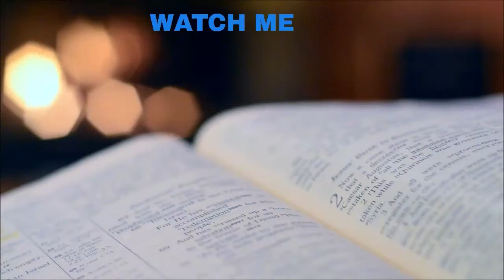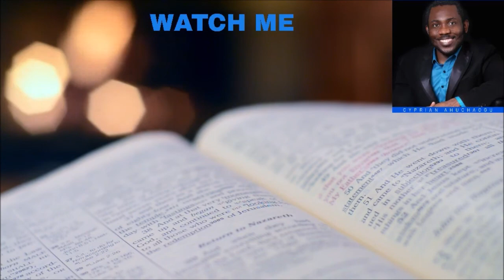WHERE IS YOUR FAITH YOUTUBE (THAI)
ความเชื่อของคุณอยู่ที่ไหน?
"และพระองค์ตรัสกับพวกเขาว่า" ความเชื่อของคุณอยู่ที่ไหนและพวกเขาก็กลัวด้วยความสงสัยจึงพูดกันว่า `` นี่เป็นลักษณะของมนุษย์อย่างไร! เพราะเขาสั่งแม้แต่ลมและน้ำและพวกเขาก็เชื่อฟังเขา "(ลูกา 8:25)
ไม่มีอะไรที่เหมือนกับสถานการณ์ที่สิ้นหวังสำหรับสถานการณ์ที่เป็นผู้ใหญ่ในพระคริสต์ เขารู้ด้วยศรัทธาในพระเจ้าว่าทุกอย่างเป็นไปได้และพระองค์ทรงมีอำนาจเบ็ดเสร็จในนามของพระเยซูเหนือพื้นฐานของโลก ในกาลาเทีย 4: 3 เปาโลกล่าวคำปราศรัยที่ยิ่งใหญ่นี้พระองค์ตรัสว่า "ดังนั้นเมื่อเรายังเป็นเด็กเราก็ถูกกักขังอยู่ในความเป็นทาสภายใต้พื้นฐานของโลก:" ฮาเลลูยา
เข้าใจสิ่งนี้เราไม่ควรตกเป็นทาสขององค์ประกอบของโลก ความเจ็บป่วยภาวะซึมเศร้าภาวะเงินเฟ้อและส่วนอื่น ๆ ที่โลกผลักดันให้คุณขโมยความสุขของคุณเป็นองค์ประกอบของโลก
ไม่ว่าข่าวหรืออะไรก็ตามที่คุณกำลังเผชิญในวันนี้ข้อความและคำถามสำหรับคุณคือความเชื่อของคุณอยู่ที่ไหน?
มองไปที่พระเยซู วันหนึ่งในลูกา 8: 23-25 ​​พระคัมภีร์กล่าวว่า "ขณะที่พวกเขาแล่นไปพระองค์ก็หลับไปพายุลูกหนึ่งลงมาที่ทะเลสาบเรือจึงจมและพวกเขาตกอยู่ในอันตรายมากพวกสาวกไปและ ปลุกพระองค์ตรัสว่า "อาจารย์อาจารย์เรากำลังจะจมน้ำ!" เขาลุกขึ้นและห้ามปรามลมและน้ำที่เชี่ยวกรากพายุสงบลงและทุกอย่างสงบ
"แล้วพระองค์ตรัสกับพวกเขาว่า" ความเชื่อของคุณอยู่ที่ไหน "และพวกเขาก็กลัวด้วยความสงสัยจึงพูดกันว่า" นี่เป็นคนลักษณะใดกันแน่! เพราะพระองค์ทรงบัญชาแม้แต่ลมและน้ำและพวกเขาก็เชื่อฟังพระองค์ "
ความเชื่อของคุณอยู่ที่ไหน? กล่าวอีกนัยหนึ่งว่าเกิดอะไรขึ้นกับความเชื่อของคุณ ทำไมคุณถึงกลัว. เขากำลังบอกพวกเขาทางอ้อมว่าคุณสามารถทำอะไรกับมันได้ ฮาเลลูยา. หยุดร้องไห้กับสิ่งต่างๆ หยุดบ่นเกี่ยวกับสิ่งต่างๆ หากคุณจะใช้ศรัทธาของคุณคุณจะเห็นพระสิริของพระเจ้า หากคุณใช้ศรัทธาของคุณภูเขาลูกนั้นจะกลายเป็นปาฏิหาริย์หากคุณใช้ศรัทธาทุกแรงกดดันจะเปลี่ยนเป็นความก้าวหน้าหากคุณใช้ศรัทธาคุณจะเปลี่ยนทุกปัญหาให้เป็นทางออกและทุกวิกฤตให้เป็นโอกาส พระเยซูตรัสกับพวกเขาว่าทำไมคุณถึงกลัว? ความเชื่อของคุณอยู่ที่ไหน? ทำไมคุณไม่ทำอะไรกับมัน จากนั้นพระองค์ทรงหันไปทางคลื่นและกล่าวว่าสันติภาพสงบสติอารมณ์คลื่นสูงก็เข้าสู่ห้วงนิทรา ฮาเลลูยา. นั่นคือพระเยซูของฉัน
พระคริสต์ผู้ทรงมีอำนาจเหนือทุกสิ่งในชีวิตคือพระคริสต์ที่วิญญาณมนุษย์ของฉันยอมรับ พระคริสต์ผู้ทรงกล้าหาญพระคริสต์ผู้ทรงมีอำนาจเหนือโลกทั้งใบพระคริสต์ผู้ทรงตรัสกับฉันว่าฉันมีกำลังใจที่จะเอาชนะโลก (ยอห์น 16:33) พระคริสต์ผู้ทรงตรัสกับฉันว่าผู้ที่ยิ่งใหญ่กว่าคือผู้ที่อยู่ในตัวคุณและผู้ที่อยู่ในโลก (1 ยอห์น 4: 4) พระคริสต์ที่ตรัสกับฉันว่าคุณได้รับการชำระล้างด้วยคำพูดของฉัน (ยอห์น 15: 3) พระคริสต์ผู้ทรงตรัสกับฉันว่าอย่ากลัวฉันให้อำนาจแก่คุณและไม่มีสิ่งใดจะทำร้ายคุณโดยวิธีใด ๆ (ลูกา 10:19) นั่นคือพระคริสต์วิญญาณของฉันรู้ นั่นคือพระคริสต์ที่ฉันศรัทธา โลกอาจรู้จักพระองค์ในฐานะผู้นำทางศาสนาโลกอาจรู้จักพระองค์ในฐานะศาสดา แต่พระองค์ทรงเป็นมากกว่านั้นสำหรับฉัน
พระองค์ทรงเป็นทางนั้นความจริงและเป็นชีวิต แม้แต่ลมก็ยังเชื่อฟังเขา เหล่าสาวกมองไปที่พระองค์และพูดว่ามนุษย์เป็นอย่างไร เขาพูดกับต้นไม้ (มาระโก 11: 12-25) พระองค์ตรัสกับศพของลาซารัสและเรียกเขาให้มีชีวิตขึ้นมา (ยอห์น 11: 38-44) พระองค์ตรัสกับคนหูหนวกและหูของพวกเขาไม่หยุดชะงักพระองค์ทรงเปิด ตามืดบอดด้วยคำพูดของพระองค์